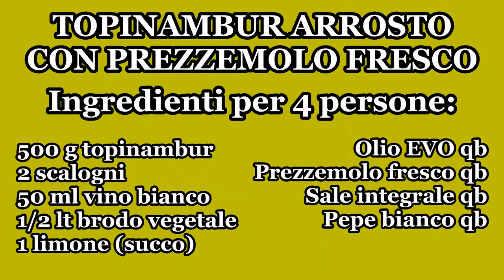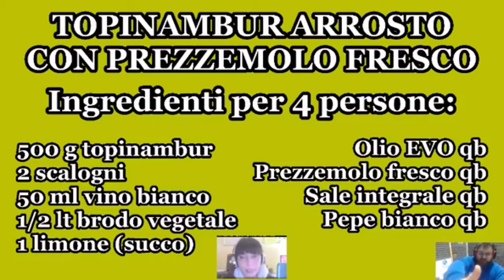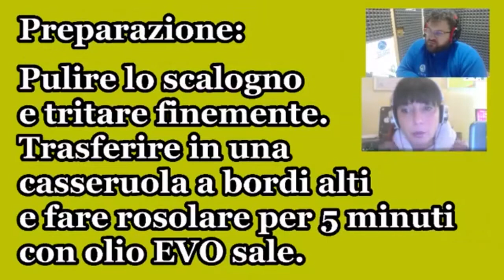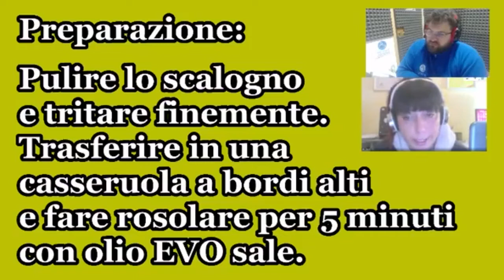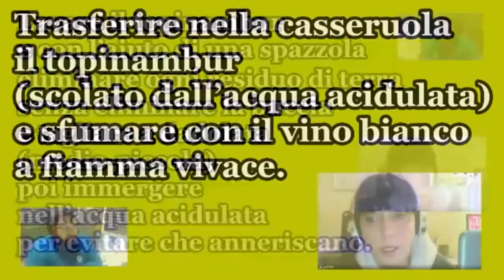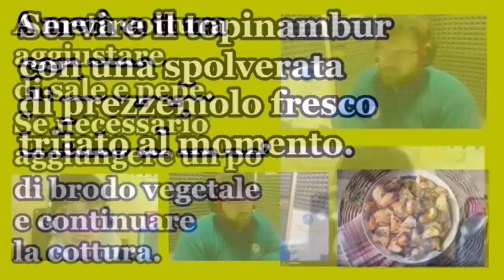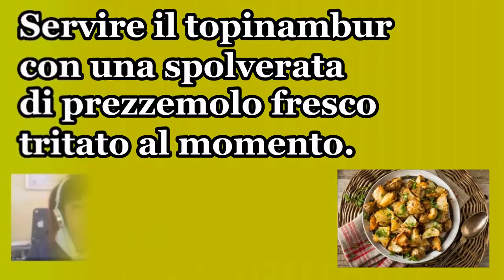Topinambur Mon Amour - Ricette al Volo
TOPINAMBUR ARROSTO CON PREZZEMOLO FRESCO

Ingredienti per 4 persone:

• 500 g topinambur
• 2 scalogni
• 50 ml vino bianco
• 1/2 lt brodo vegetale
• 1 limone (succo)
• Olio EVO qb
• Prezzemolo fresco qb
• Sale integrale qb
• Pepe bianco qb

Preparazione:

Pulire lo scalogno e tritare finemente. Trasferire in una casseruola a bordi alti e fare rosolare per 5 minuti con olio Evo e sale.
Preparare una ciotola di acqua acidulata (con succo di limone) per immergere il topinambur tagliato.
Lavare il topinambur e con l’aiuto di una spazzola eliminare ogni residuo di terra senza eliminare la buccia e tagliare a dadolata (medio-piccola) poi immergere nell’acqua acidulata per evitare che anneriscono.
Trasferire nella casseruola il topinambur (scolato dall’acqua acidulata) e sfumare con il vino bianco a fiamma vivace. Fare appassire ancora per 5 minuti poi aggiungere parte del brodo vegetale. Mescolare accuratamente e coprire con un coperchio e lasciare cuocere per 30 minuti a fiamma dolce. A metà cottura aggiustare di sale e pepe. Se necessario aggiungere un po’ di brodo vegetale e continuare la cottura.
Servire il topinambur con una spolverata di prezzemolo fresco tritato al momento.